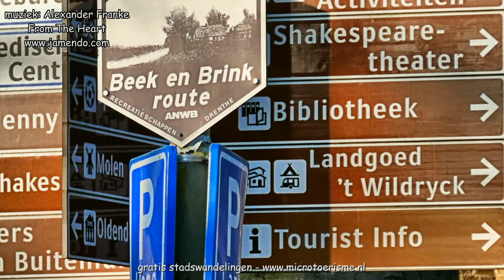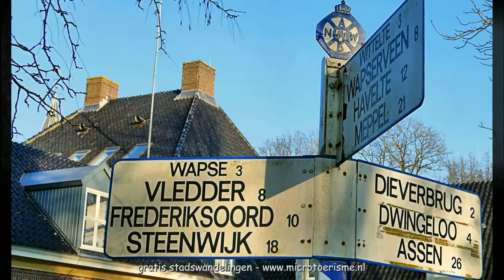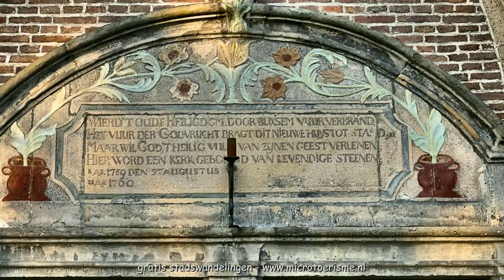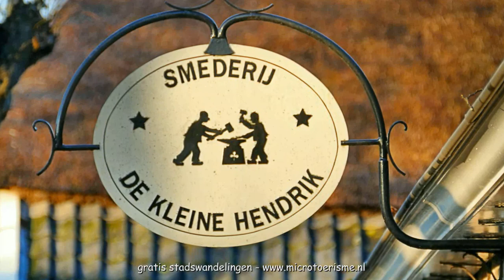ZichtOp: Diever (NL)